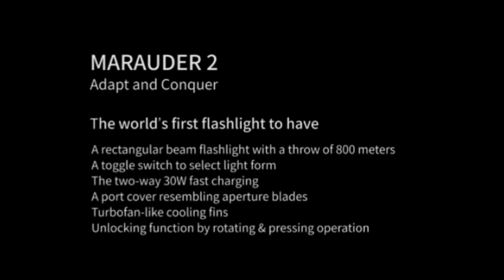The Brightest Flashlights In The World 🌎 | Smart Gadgets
OLIGHT Marauder 2 Rechargeable Handheld Flashlight 14,000 Lumens Ultra Bright Flashlight with 3X Build-in Battery Pack for Home, Outdoors, Emergency Use

We offer various types of designs in many unique colors to meet your different moods and occasions. Explore new – try new – buy new.